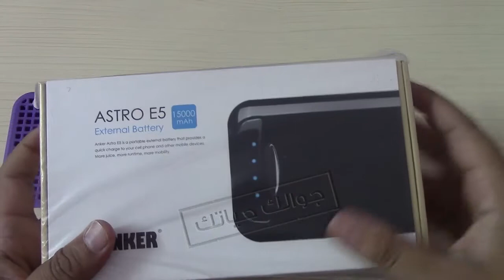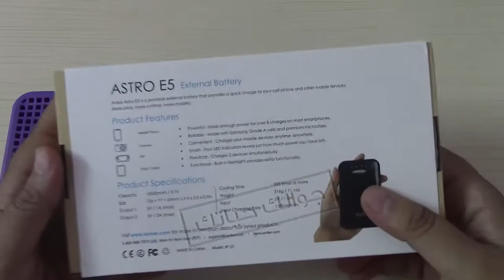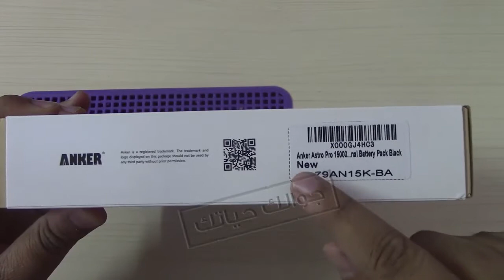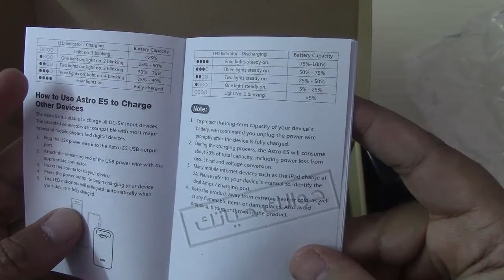Anker® Astro E5 15000mAh Unboxing & review (Arabic)